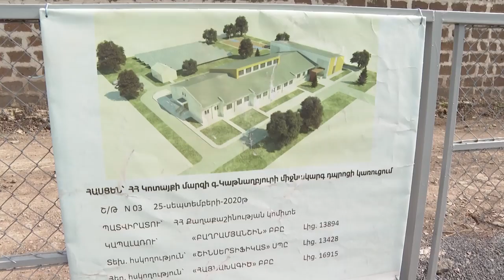Այսինքն՝ երեխեքը կարան մտնեն՝ արդեն բասկետբոլ խաղան․․․Նիկոլ Փաշինյան